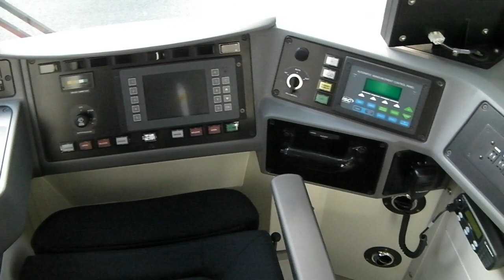RIVERSIDE: City previews streetcar system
A streetcar bound for San Diego makes a brief Riverside stop to show residents the benefits of a streetcar system.